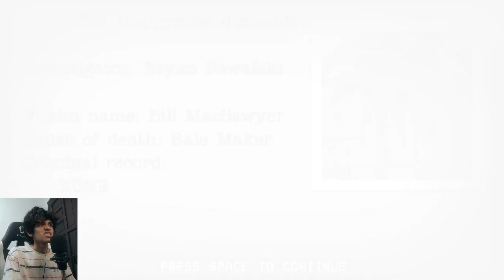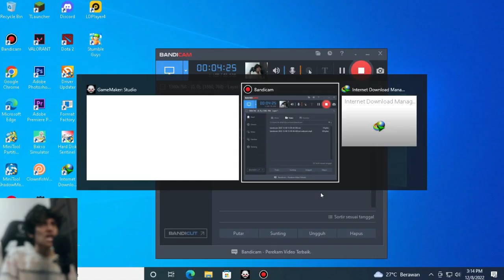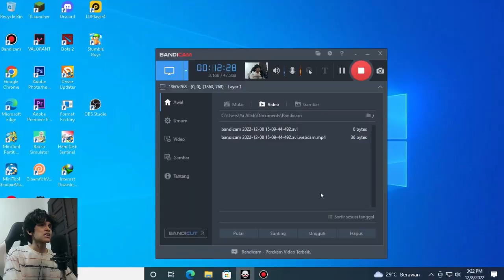DI JEBAK OLEH GENG MOTOR!! THE HAPPYHILLS HOMICIDE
the happyhills homicide full game download.